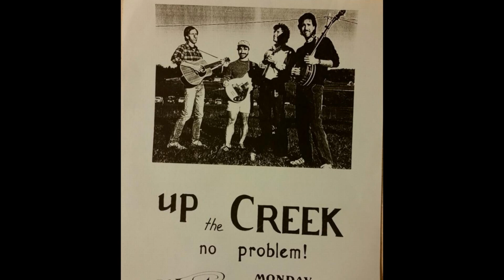Rider - Up The Creek Reunion @ Barbagallo's 08/16/14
Holly Cow, an Incredible band!
... and every Blue Grass Band needs a psychedelic Light Show :-)